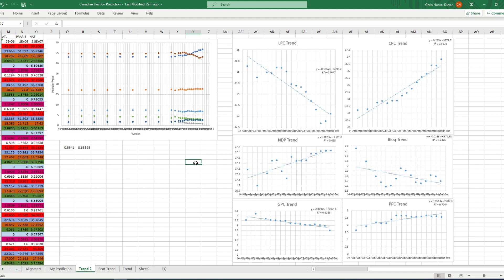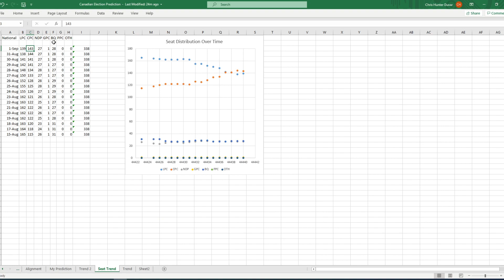2021 Canadian Federal Election Forecast (September 1)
I walk through the results created by my Canadian Federal Election model and Canadian polling data and where the movement in the polls are and why that might be.

Map licences
Attribution: Noname2